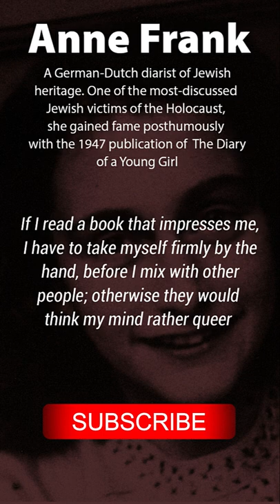Best Quotes of Anne Frank 1 | Quotes Crown Motivation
Anne Frank was a German-Dutch diarist of Jewish legacy. One of the most-examined Jewish survivors of the Holocaust, she acquired notoriety post-mortem with the 1947 distribution of The Diary of a Young Girl (initially Het Achterhuis in Dutch, lit. 'the back house'; English: The Secret Annex), wherein she reports her life in stowing away from 1942 to 1944, during the German control of the Netherlands in World War II. It is one of the world's most popular books and has been the reason for a few plays and movies.

Anne was brought into the world in Frankfurt, Germany. In 1934, when she was four and a portion of, her family moved to Amsterdam, Netherlands, after Adolf Hitler and the Nazi Party oversaw Germany. She consumed the greater part of her time on earth in or around Amsterdam. By May 1940, the Franks were caught in Amsterdam by the German control of the Netherlands. Anne lost her German citizenship in 1941 and became stateless. As mistreatments of the Jewish populace expanded in July 1942, they crawled under a rock in hid rooms behind a cabinet in the structure where Anne's dad, Otto Frank, worked. Until the family's capture by the Gestapo on 4 August 1944, Anne kept a journal she had gotten as a birthday present and wrote in it routinely.

Following their capture, the Franks were moved to death camps. On 1 November 1944, Anne and her sister, Margot, were moved from Auschwitz to Bergen-Belsen inhumane imprisonment, where they kicked the bucket (likely of typhus) a couple of months after the fact. They were initially assessed by the Red Cross to have passed on in March, with Dutch specialists setting 31 March as the authority date. Later exploration has recommended they kicked the bucket in February or early March.

Otto, the main overcomer of the Frank family, got back to Amsterdam after the conflict to find that Anne's journal had been saved by his secretary, Miep Gies. He chose to satisfy Anne's most noteworthy desire to turn into an essayist and distribute her journal in 1947. It was deciphered from its unique Dutch variant and first distributed in English in 1952 as The Diary of a Young Girl, and has since been converted into the north of 70 dialects.